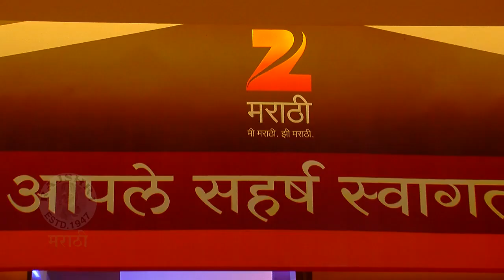Honar Sun Mi Hya Gharchi - Zee Marathi Awards 2014 - Shashank Ketkar, Tejashri Pradhan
Honar Sun Mi Hya Gharchi - Zee Marathi Awards 2014 - Shashank Ketkar, Tejashri Pradhan. Check out the team interview of popular television Zee Marathi serial Honar Sun Mi Hya Gharchi along with the lead pair Shri & Janhavi ie. Shashank Ketkar & Tejashri Pradhan. Watch this video only on Rajshri Marathi!